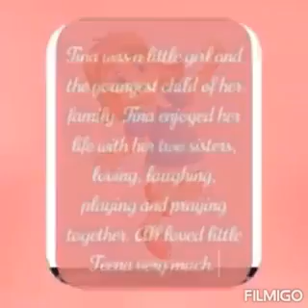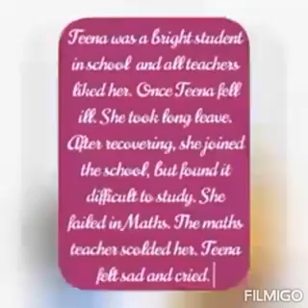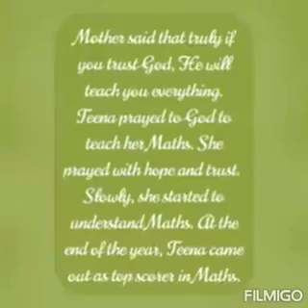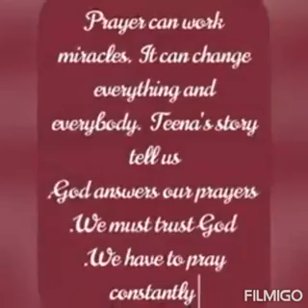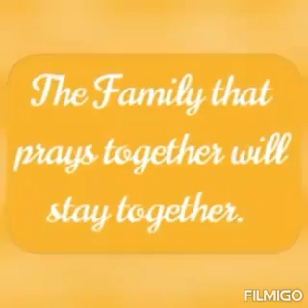Class 3 Value Education Lesson 2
By Tanya S.